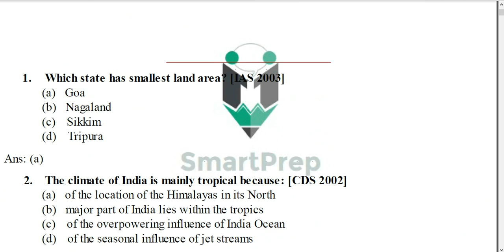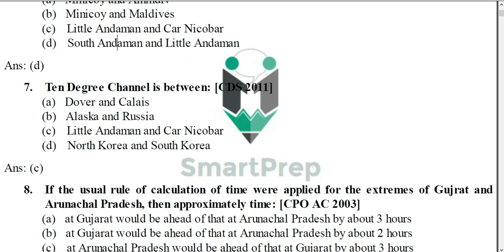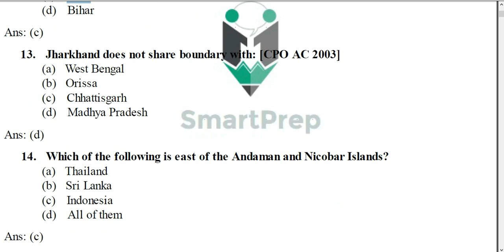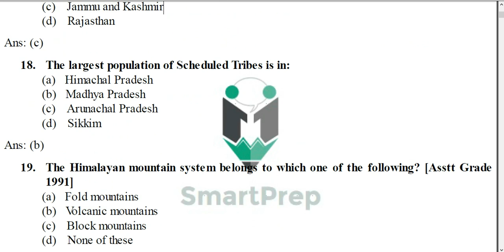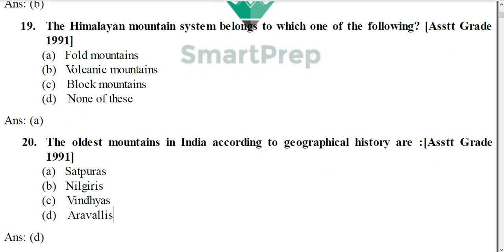TOP 20 INDIAN GEOGRAPHY MCQ QUESTIONS JKSSB EXAMS